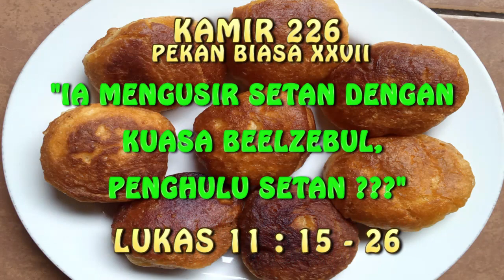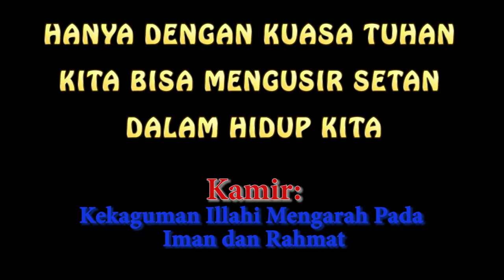KAMIR 226 PEKAN BIASA XXVII, Jumat 08 Oktober 2021 Apa Yesus mengusir setan dengan kuasa beelzebul